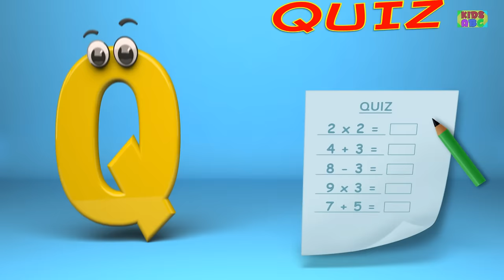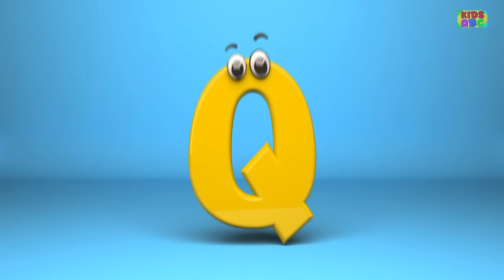Phonics Letter Q song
Learn all about the letter Q with our Phonics letter Q song!

Lyrics of the song:

Q is for Quick
Q is for Quiet
Q is for Quilt
Q is for Question
Q is for Quiz
Q is for Quiver
Q is for Quicksand
Q is for Queen Bee"
Kidsfirst is an edutainment app brought to you by the makers of Road Rangers, Littler Red Car, Bob the Train, Farmees, Kids Channel, Dan the Monster truck, Haunted House Monster Truck, Schoolies and many more of the preschool content you kids enjoy.
We have a nursery rhyme, song, video or game for every occasion here at Kids Abc Tv. With home to many cartoon 2D and 3D characters, we are a preschooler's best friend. A school away from school we make our videos not just to please the toddler but also to educate him/her on new concepts, skills, and ideas. We take kindergarten a step further with the in-depth understanding of a preschoolers comprehension, cognitive development, motor skills, language acquisition,  executive functions, self-concept, identity development and moral values.
'Kids ABC Tv' home to Nursery Rhymes, Monster Truck, Street Vehicles, Car Garage, Car Wash and Phonics Songs.